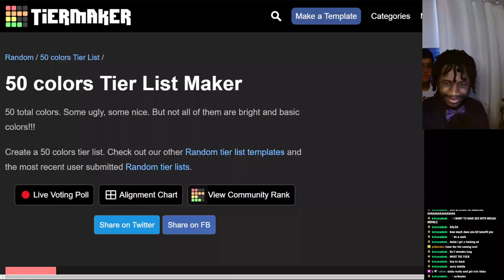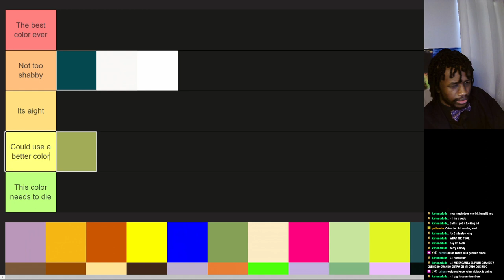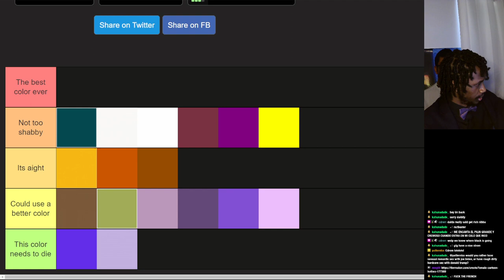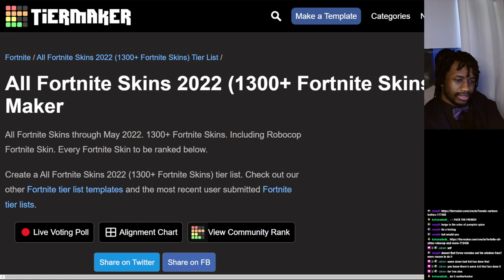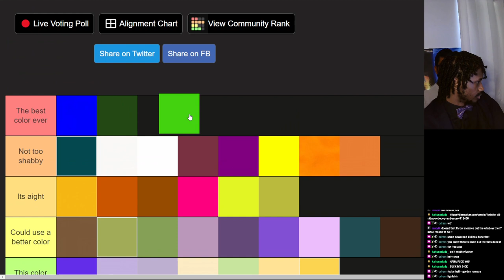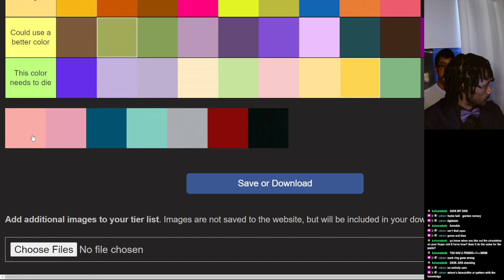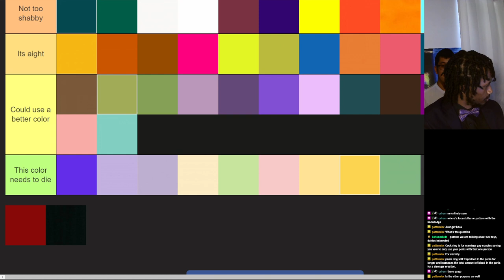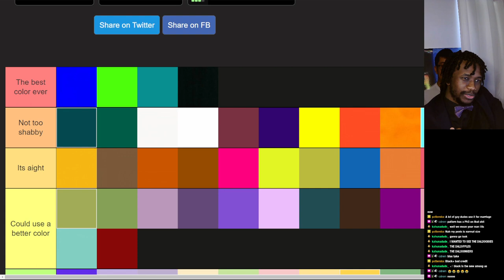Daldameht Streams - 50 Colors Tier List